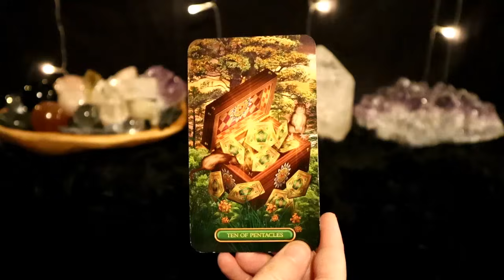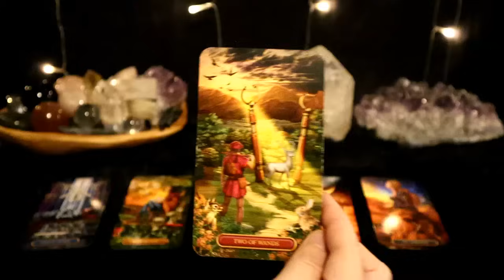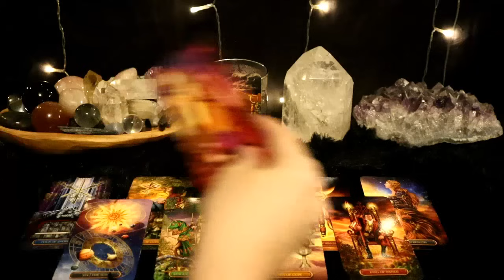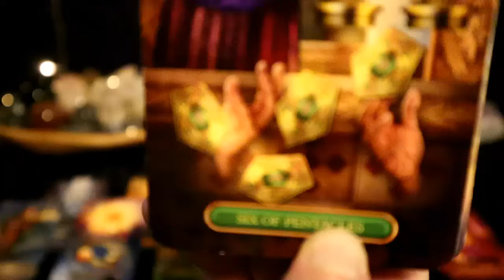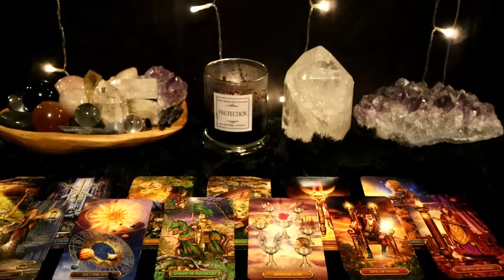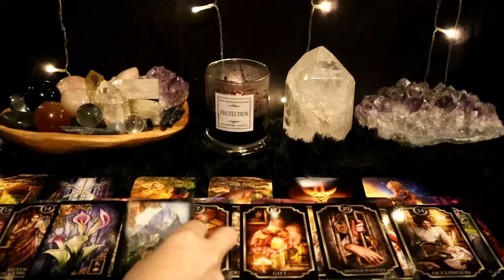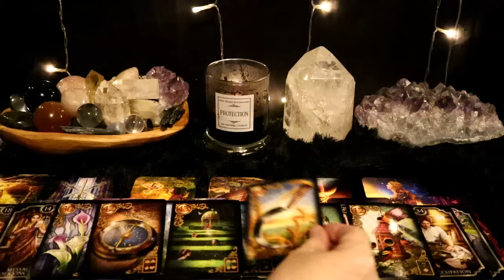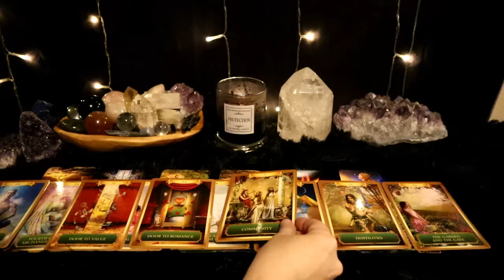Aries - a big surprise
Cards: Modern Witch; Lenormand, Kipper, and After Tarot.